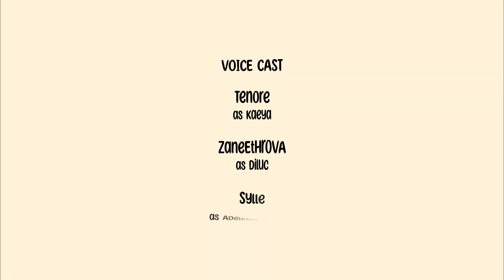Ragnvindr Bros - Favorite || Genshin Impact Comic Dub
my fave siblings fr!
TYSM STANLEY!

Voice Actors
✧Sylle as Adelinde & Editor

DO NOT USE/RE-UPLOAD THIS VIDEO ANYWHERE W/O PERMISSION!